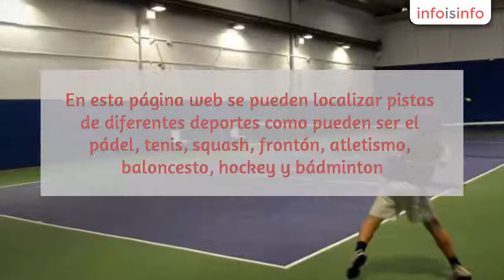Instalaciones deportivas en Barcelona - PistaEnJuego.com - InfoIsInfo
PistaEnJuego.com, Instalaciones deportivas en Barcelona. Más Información

PistaEnJuego es un completo directorio de instalaciones y centros deportivos. En esta página web se pueden localizar pistas de diferentes deportes como pueden ser el pádel, tenis, squash, frontón, atletismo, baloncesto, hockey y bádminton. También podemos localizar campos de fútbol sala, fútbol 7, fútbol 11, rugby, golf, etc.

Como productos la página web ofrece la oportunidad de localizar de forma múy rápida y ágil pistas y campos de distintos deportes de moda como el pádel, tenis, futbol 7, fútbol 11, squash, bádminton, etc.

Todas las pistas permiten ser filtradas utilizando diferentes criterios como pueden ser su provincia y localidad. Adicionalmente tenemos otra serie de filtros como el precios y también por las características de las instalaciones. Así por ejemplo nos permitirá filtrar por pistas de pádel indoor, pistas de pádel exteriores, pistas de pádel de cristal, pistas de pádel individuales, pistas de pádel muro, etc.